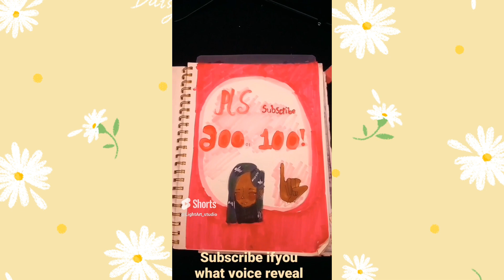Drawing my chibis compilation # 1